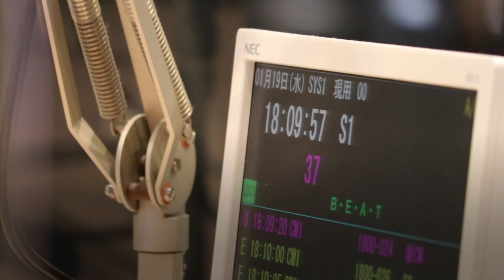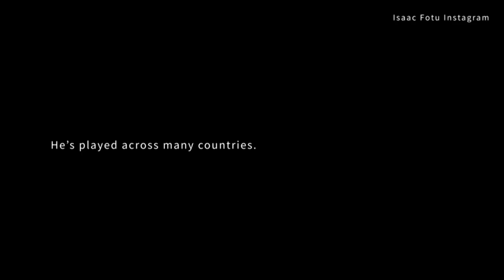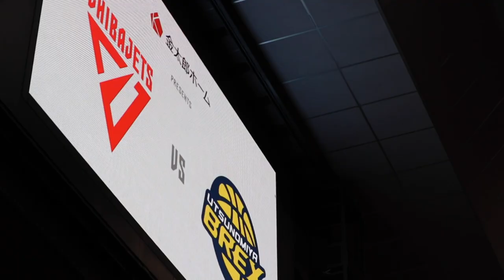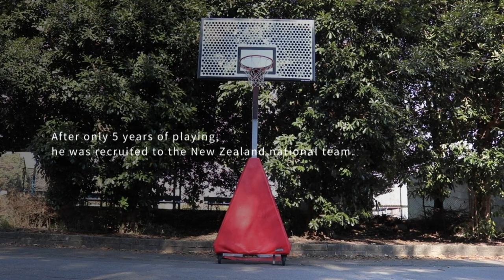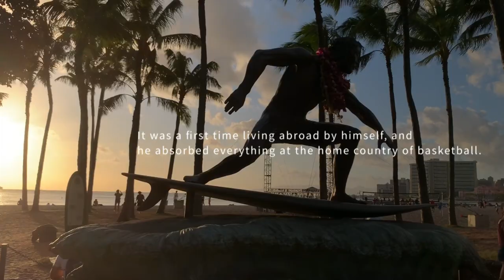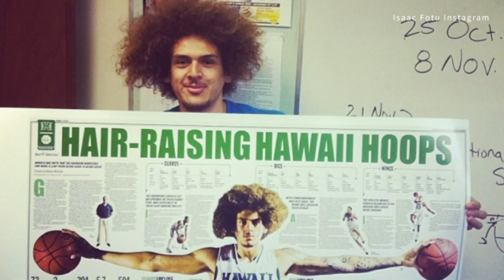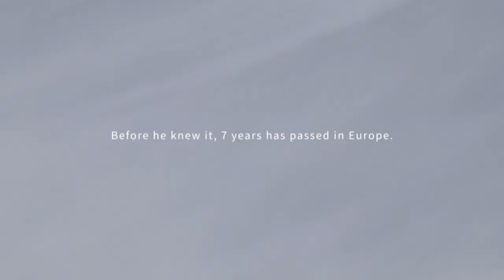【BTALKS ENG ver.】Issac Fotu「For the Fans」| B.LEAGUE 2021/22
Isaac Fotu talks about his past career and how he felt about Utsunomiya Brex fans in B.league 2021/22.
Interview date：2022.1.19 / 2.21